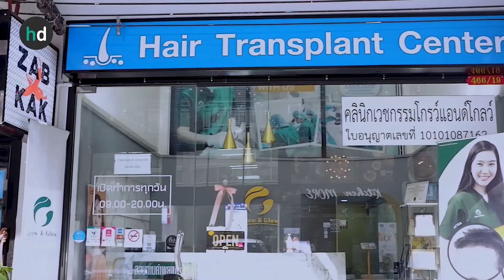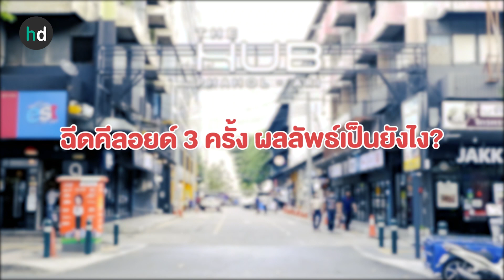รีวิวฉีดคีลอยด์ รักษาแผลเป็น ที่ GROW & GLOW Clinic | HDreview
รีวิวฉีดคีลอยด์ รักษาแผลเป็น ที่ GROW & GLOW Clinic โดย HDreview บอกเล่าประสบการณ์จริงจากการใช้บริการ พร้อมภาพเปรียบเทียบก่อนและหลังฉีดที่เห็นความเปลี่ยนแปลงได้ชัด

ดูโปรโมชั่น ราคาฉีดคีลอยด์บน HDmall
ซื้อแพ็กเกจ หรือให้แอดมินช่วยหาโปรฯ ใกล้บ้านที่ไลน์ @HDcoth หรือคลิก

00:00 รีวิวฉีดคีลอยด์ รักษาแผลเป็น ที่ GROW & GLOW Clinic
00:05 บรรยากาศของ GROW & GLOW Clinic
00:15 แผลเป็นคีลอยด์เกิดจากอะไร?
00:32 ก่อนหน้านี้เคยรักษาคีลอยด์มาก่อนมั้ย?
00:50 ฉีดคีลอยด์ที่ GROW & GLOW Clinic มีขั้นตอนยังไง?
01:20 ผลลัพธ์หลังฉีดคีลอยด์ครบ 3 ครั้ง
01:41 ภาพขณะฉีดคีลอยด์
01:50 เปรียบเทียบก่อนและหลังฉีดคีลอยด์
02:03 วิดีโอที่ HDmall.co.th แนะนำ

"...ก่อนฉีดจะมีการเช็ดทำความสะอาดก่อน แล้วก็โป๊ะน้ำแข็ง แล้วใช้เครื่องมือสั่นๆ มาจิ้มบริเวณที่จะฉีดเพื่อลดความเจ็บ ตรงนี้ touch ใจมาก ชอบมาก จากนั้นคุณหมอก็จะฉีดค่ะ..."